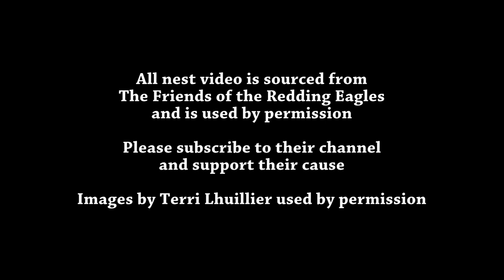One Egg Year? Breathtaking "Sky Dance"! A Look Ahead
Thank you to all of the viewers and FORE team members who contribute to the good of the eagle community!  Your observations and contributions make these videos possible!

This channel documents Liberty, Guardian, and their eaglets, the Redding Bald Eagles at Turtle Bay, in Redding, California.

The live feed is owned and operated by Friends of the Redding Eagles, a 501c3 nonprofit Community Organization in Redding, California.

All video clips and images are from the Friends of the Redding Eagles (FORE) unless specifically stated or labeled otherwise.  All clips and images are used by permission. Pertinent links are here:

🦅 Mike's videos and images also on FORE Facebook page and Imgur

Terri is the founder of the Friends of the Redding Eagles.  She has excellent photos and videos of the eagles and fledglings after they leave the nest, as well as when they return to the territory late in the year.  Her YouTube channel is here:

Mike's photos and videos show up on his Flickr page, the FORE Facebook page, and the FORE Imgur page.  Please follow Mike too!

Nest History:

Liberty (female) is 24 years old. Guardian (male) is 9 years old. Guardian is Liberty's third mate. Liberty and Guardian first paired up in February 2019 after Liberty's second mate disappeared due to unknown cause.  *Video to distinguish Liberty from Guardian

Liberty's Mates: First mate ~ Patriot 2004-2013; Second mate~ Spirit 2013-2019; Third mate Guardian 2019-present.

As of June 2022, Liberty has raised 26 offspring from egg to fledging, including four sets of triplets in 2009, 2010, 2015 and 2021 !!!

Liberty has built five nests since 2005: two at Turtle Bay Area in Cottonwood trees (current nest 90 feet up), and three at Riverview Golf & Country Club in Gray Pine Trees (alternate nest site).

Camera installed by Friends of the Redding Eagle (FORE).

Bald Eagle Information Links

Information about Delayed Egg Incubation (source and information unconfirmed)

Information about Eggs and Cold Weather (source and information unconfirmed)